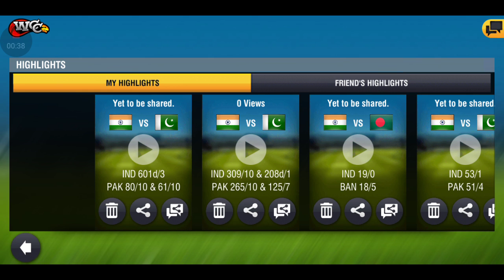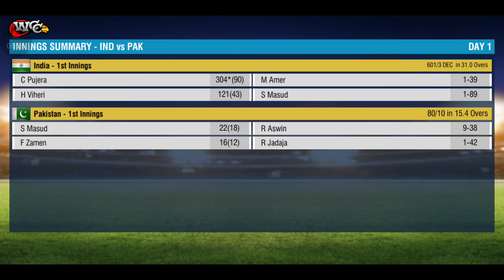India vs Pakistan (Test Match) {WCC2}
India vs Pakistan Test Match at neutral venue.
WCC2 version 2.8.8.8